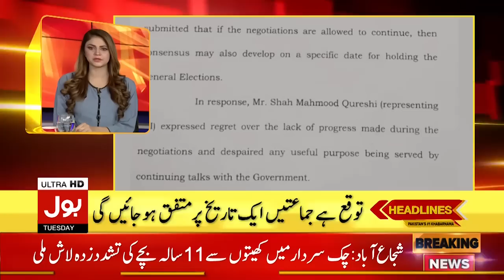Fazal-Ur-Rehman Big Revelation | BOL News Headlines At 2 AM | Election In Pakistan